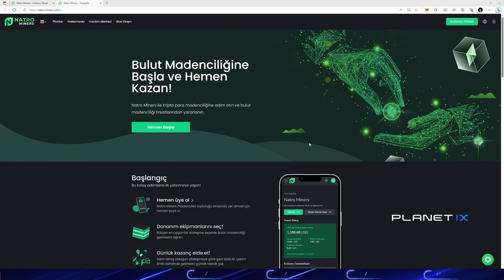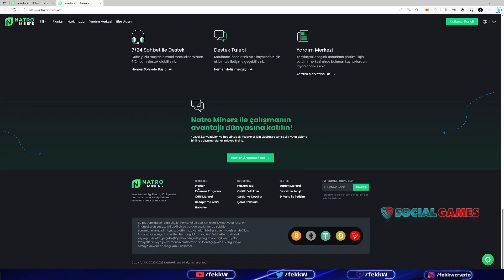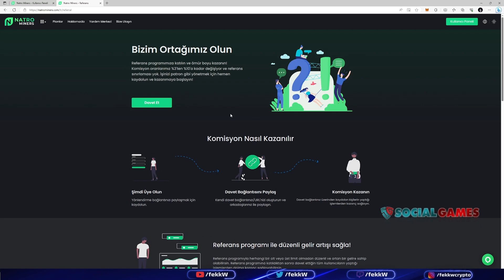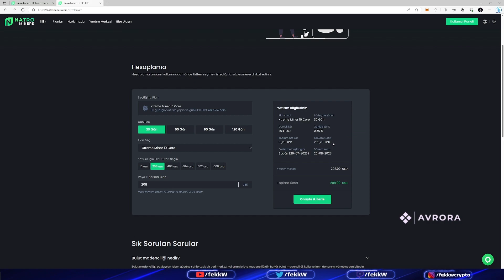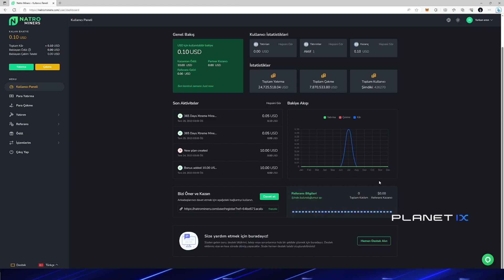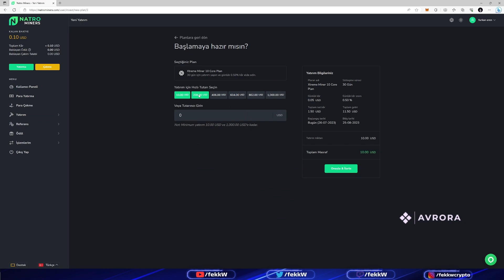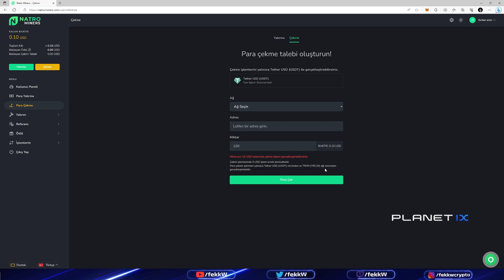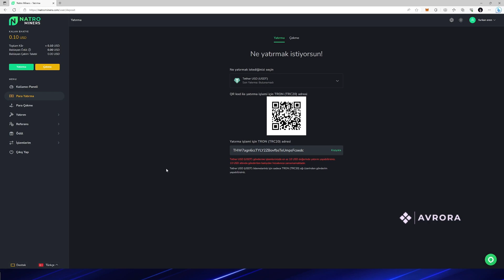NATRO MINERS! BULUT MADENCİLİĞİ İLE KAZANMAYA BAŞLAYIN! KAYIT OLANLARA BEDAVA 10$!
💎Our original telegram accounts!